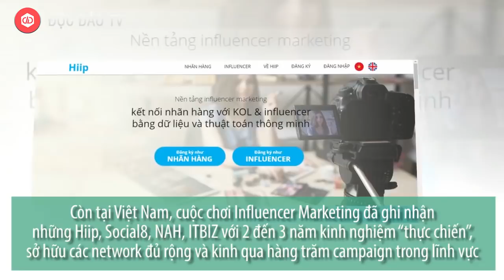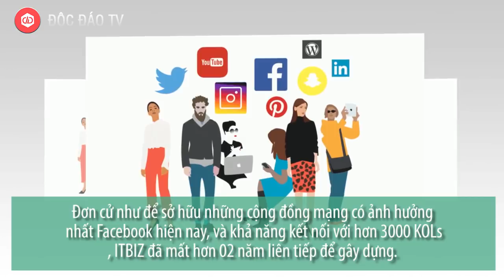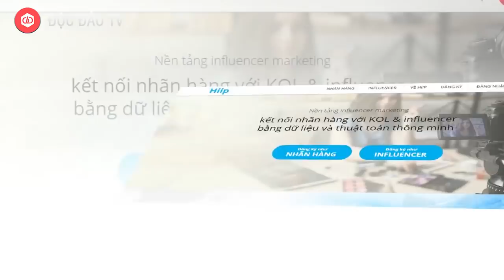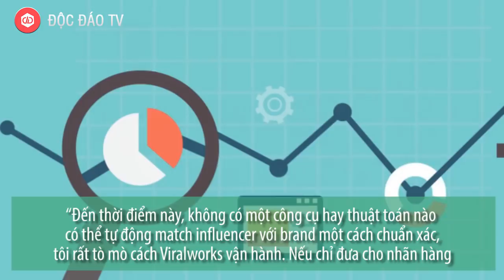SHARK DŨNG Liệu Có Tiếc 7 Tỷ Đầu Tư Vào Viral Works? | SHARK TANK VIỆT NAM MÙA 2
Shark Tank Việt Nam (Thương vụ bạc tỷ) vừa đánh dấu sự trở lại của mùa thứ hai một cách không thể thu hút sự chú ý hơn khi cả 5 sharks đều tranh giành đầu tư cho một dự án start up về Influencer Marketing Platform.
Điều đáng chú ý là so với kỳ vọng gọi vốn ban đầu của founder, Shark Dũng (Dzung Nguyen, Giám đốc Quỹ đầu tư CyberAgent Việt Nam & Thái Lan, “cá mập” mới của mùa 2) đã chốt thương vụ với con số gấp 06 lần – 7 tỷ đồng. Kết quả này làm cho thương vụ được chú ý hơn cả và thực sự rất “viral” trong vòng hơn 24 giờ vừa qua. Nhưng giữa sức nóng của kỷ lục mới này, các chuyên gia trong lĩnh vực Influencer Marketing lại cho rằng Viralworks không bùng nổ, đột phá và không đáng để “xâu xé” đến thế.